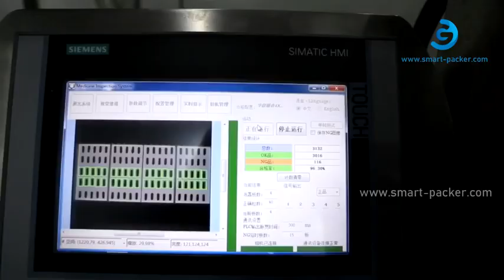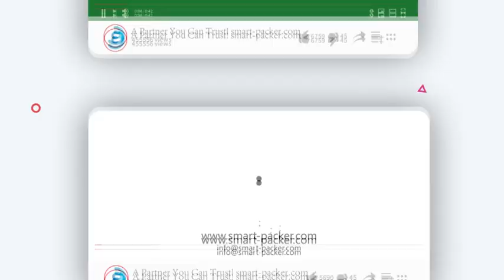Capsule high accuacy vibrating bowl sorting feeding loading aluminum tray form filling seal packing